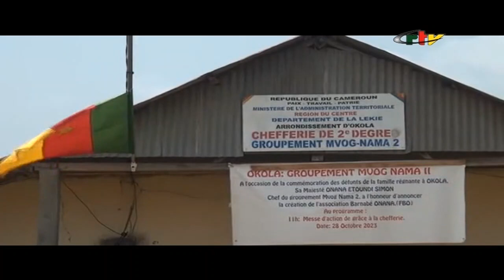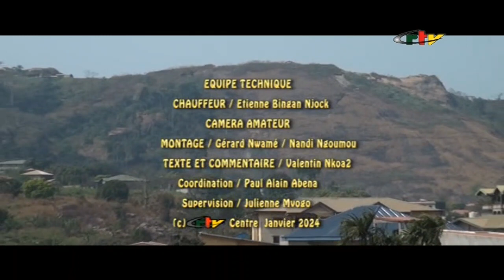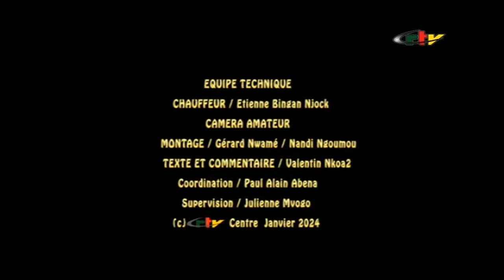Lekie : la a boucle bouclée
magazine 12 janvier 2024